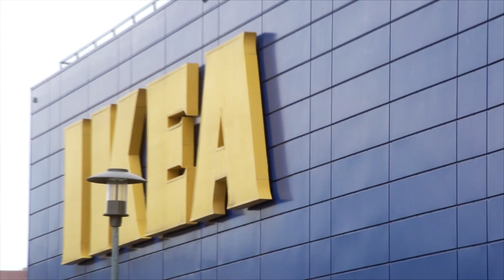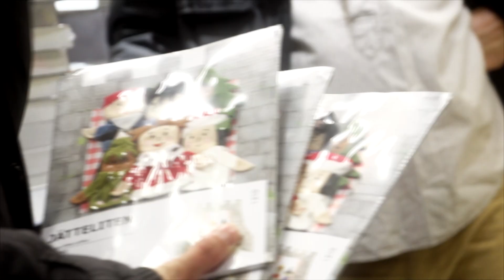Bevásárló túra Aranyosi Péterrel és Csenki Attilával | Dumaszínház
A Dumaszínház – immár sokadik éve – valamilyen szervezetet, alapítványt támogat jegybevételéből. 2014 decemberében a Miskolci Egyesített Szociális, Egészségügyi és Gyermekjóléti Intézmény – Diósgyőri Bölcsőde is segítségben részesült. Az összegből eszközöket, felszerelést és persze játékokat vásároltak a bölcsőde részére.

A „bevásárló túrára” a bölcsőde vezetőjével tartott Csenki Attila és Aranyosi Péter is, akiket gyakorló apukaként, főképp a játékvásárlás kötött le.